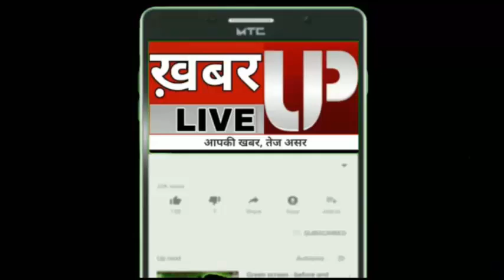बस्ती: इस नेता जी ने सरकारी अस्पताल को लिया गोद, अब बदलेगी अस्पताल की सूरत!